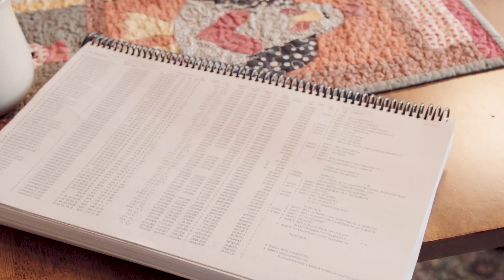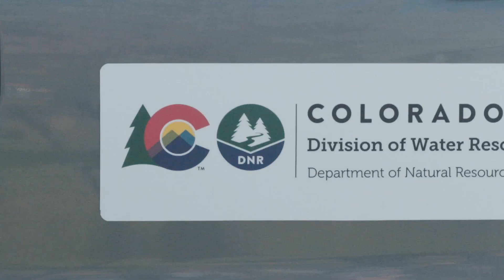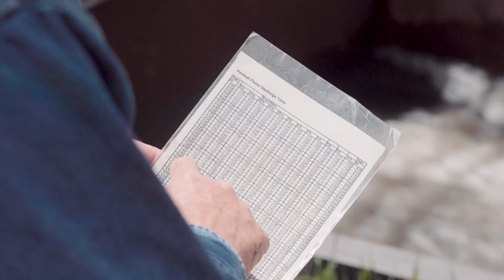Colorado’s Water Priority System and DWR's Water Commissioners' Role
Introduction to Colorado's Water Priority System and the role of DWR's Water Commissioners